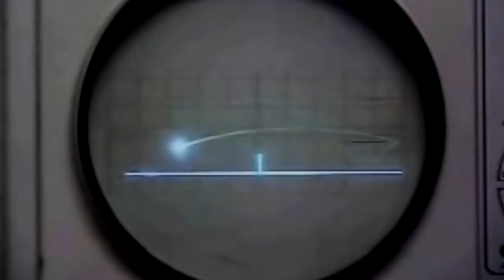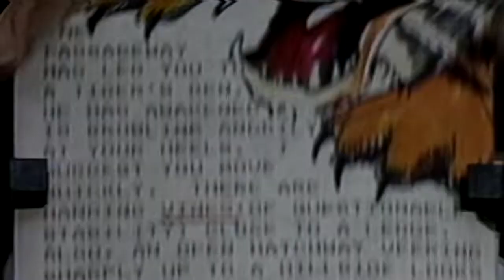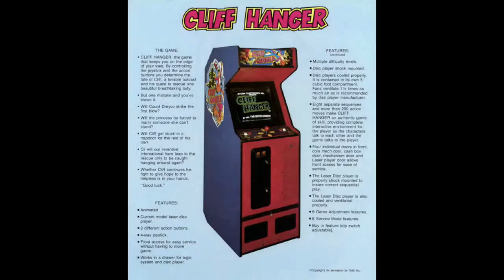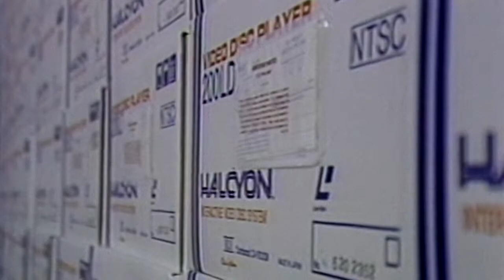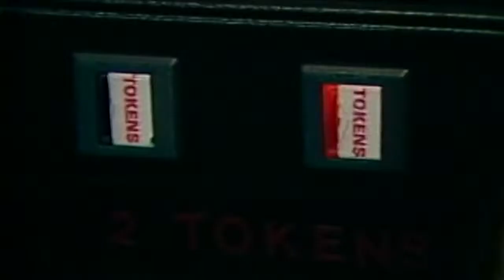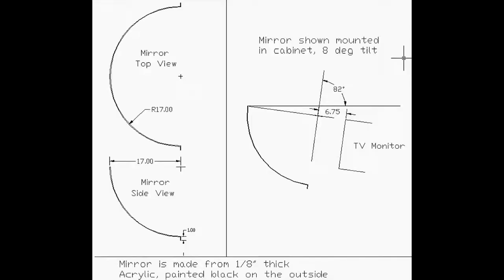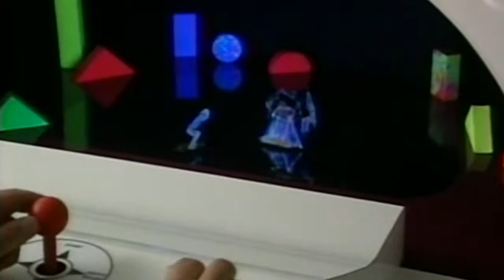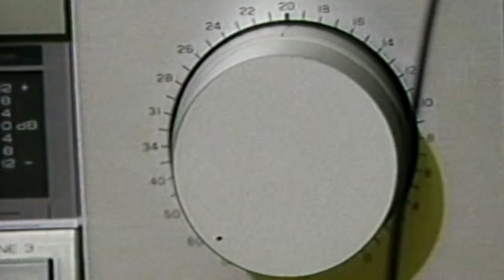Dyer: The Forgotten Genius (2019 Gaming Documentary)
Written, Directed, Edited, & Narrated by Ethan Long

Most gamers will tell you that Dragon's Lair was created entirely by Don Bluth. They're wrong.

This Film tells the story of Rick Dyer, one of the most influential game designers in history, inventor of the Quick Time Event, and the Cutscene. This film explores his entire career in gaming from early experiments, to his departure from the industry in the mid 90s. Discover the game designer that time forgot.